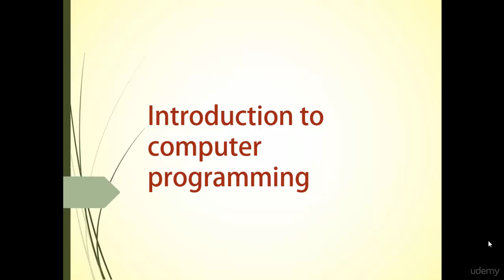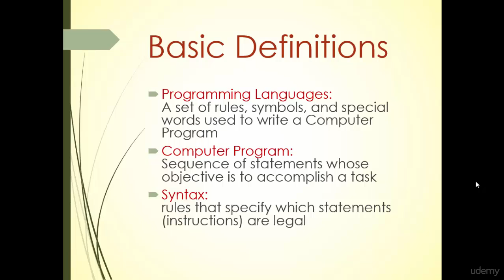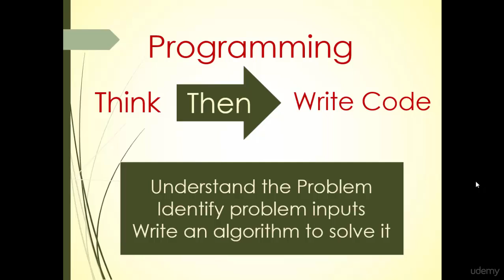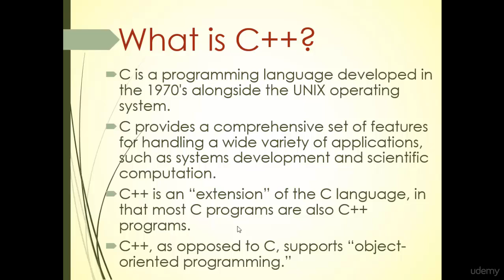01 Introduction To Computer Programming_بالعربي_